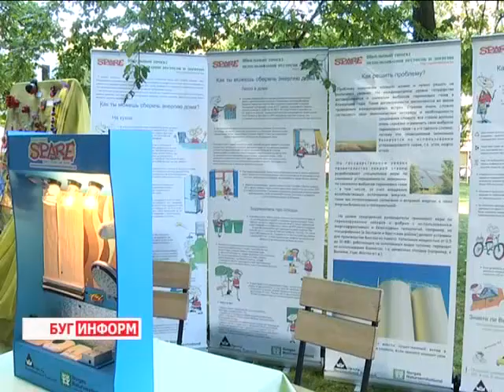2014-08-20 г. Брест Телекомпания Буг-ТВ. Августовский областной педсовет.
Август – месяц с одной стороны ещё полноправно каникулярный, а с другой, уже практически школьный. Открываются специализированные выставки-ярмарки,  получают паспорта готовности школы, а родители вместе с детьми покупают и собирают портфели и отглаживают новенькую форму.
Активную подготовку к новому учебному году ведут и педагоги: впереди 9 школьных месяцев, за которые нужно успеть очень много, особенно это касается классов экзаменационных и выпускных. В таком деле мелочей не бывает, а потому уже традиционно в преддверии 1-го сентября педагогические работники Брестчины были приглашены на областное совещание, где обсудили вопросы готовности как материально-технической, так и научной базы.